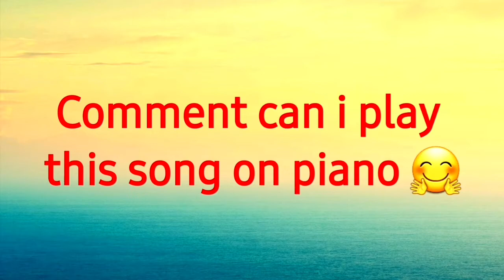Dangerous Inswing By A Bowler 😱😱